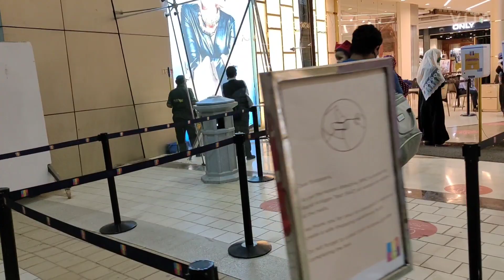तर चला मग जाऊया shopping ला| R-city Ghatkopar| Marathi Vlog| Vlog - 22